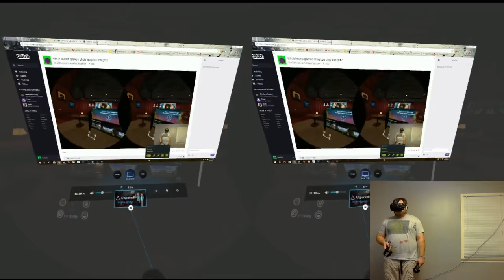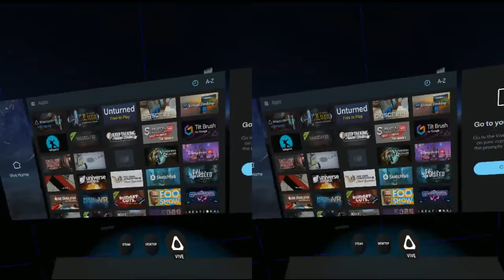AltspaceVR - Reggie Watts